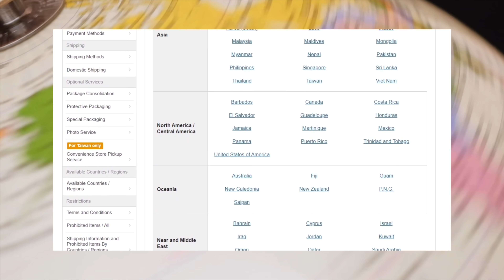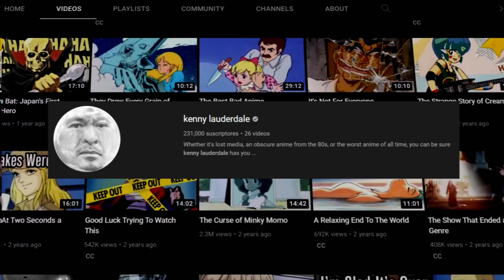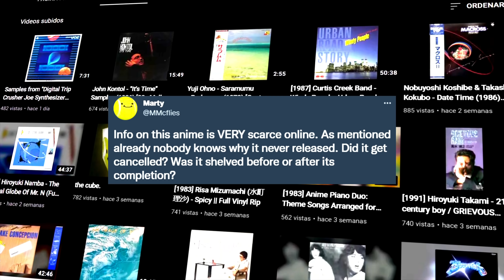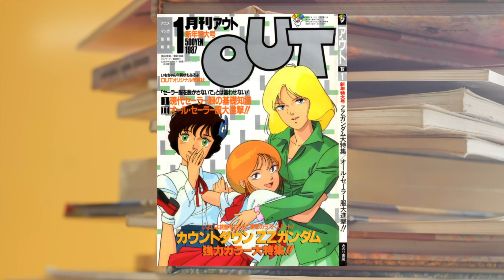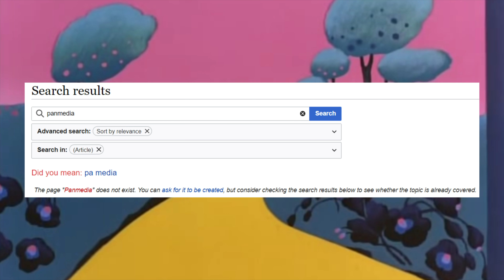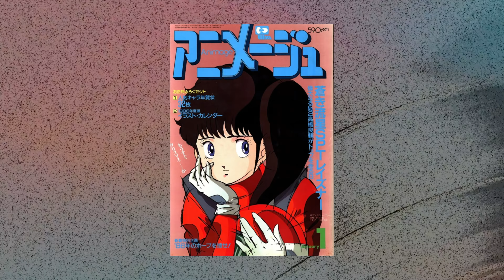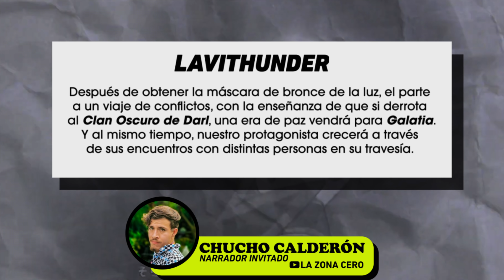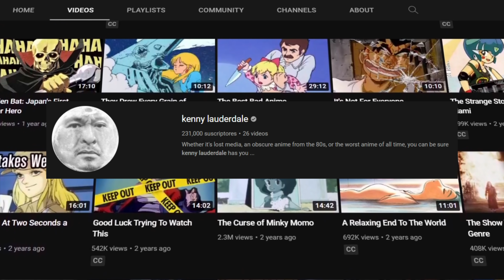Un Anime que NUNCA Existió | Kamen Senshi Lavithunder (con @LZCOficial )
¿En serio es posible el que se tengan imágenes de un anime que jamás haya existido o hay algo mas escondido en esta historia? Adentrémonos al misterio de Lavithunder.

Narradores Invitados y Colaboradores.

Capítulos:
Intro: 0:00
Patrocinador Buyee: 0:50
Un extraño disco: 2:21
La Búsqueda se expande: 5:11
¿Era al menos un anime?: 7:26
La Ultima Revista: 8:47
¿Final?: 11:40
Créditos: 12:55

Música por parte de:
HOME